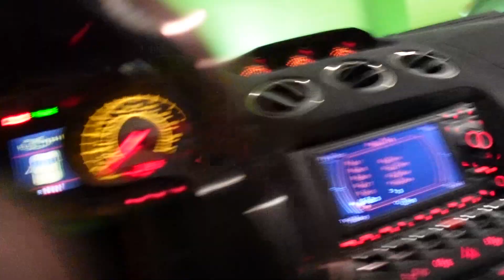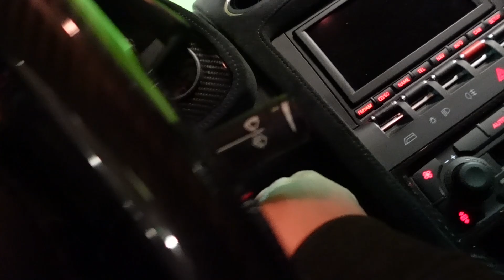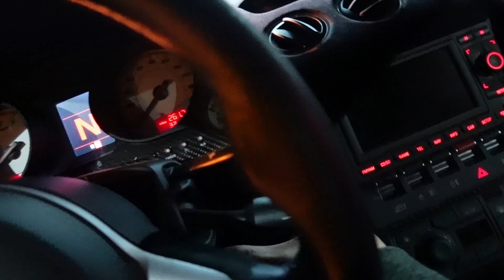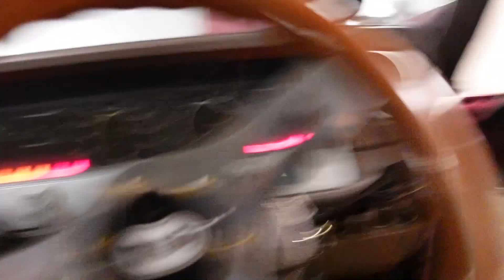Sick and Tired of Cops Harassing Me (Selling the Lambo)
Camera Gear

Sony ZV-1
Wide Angle Lens
Sony ZV-1 Tripod
128GB Memory Card
Rode VideoMic Go
Sony ZV-1 Extra Battery Pack
Sony ZV-1 Handle + Grip

Car Accessories:

Fire Extinguisher
Magnetic Phone Holder
Tacklife Portable Jumper
Bluetooth FM Transmitter